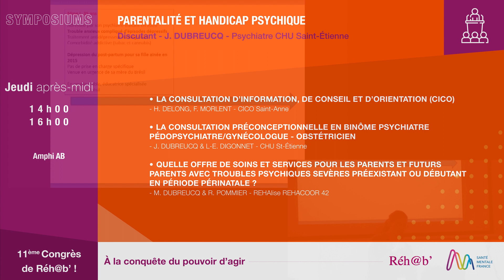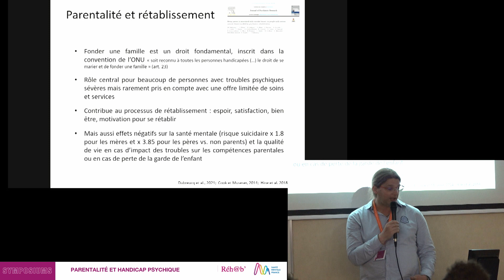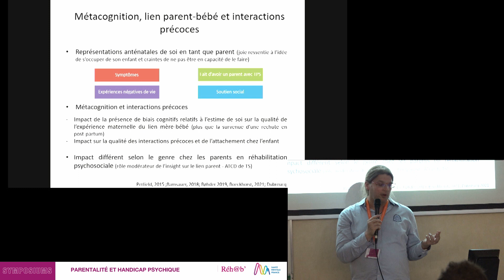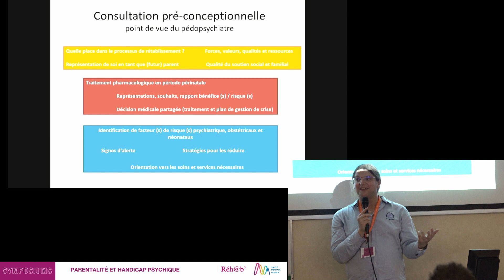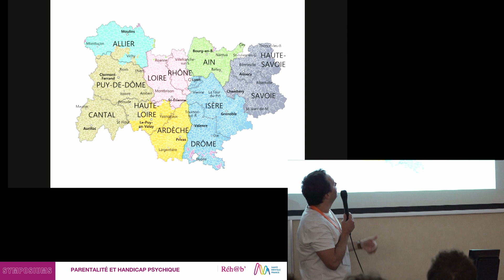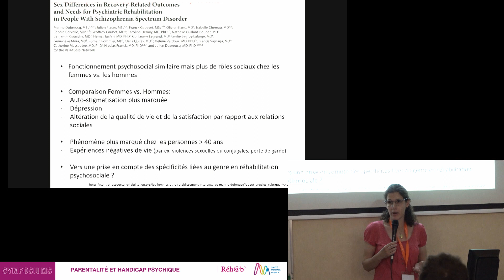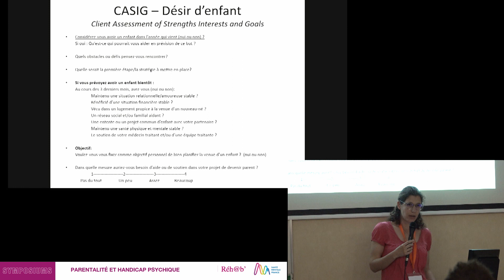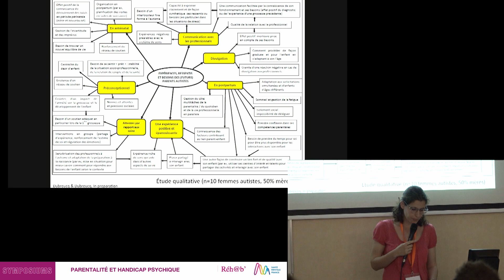Parentalité et handicap psychique - Symposium Réh@b' 2022 - JEUDI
- Discutant - J. DUBREUCQ - CHU Saint-Étienne
• La consultation d’information, de conseil et d’orientation (CICO) - M-N. VACHERON & R. DUGRAVIER - GHU Paris
• La consultation préconceptionnelle en binôme psychiatre pédopsychiatre/gynécologue - obstétricien
- J. DUBREUCQ & L-E. DIGONNET - CHU St-Étienne
• Quelle offre de soins et services pour les parents et futurs parents avec troubles psychiques sevères préexistant ou débutant en période périnatale ?
- M. DUBREUCQ & R. POMMIER - REHAlise REHACOOR 42